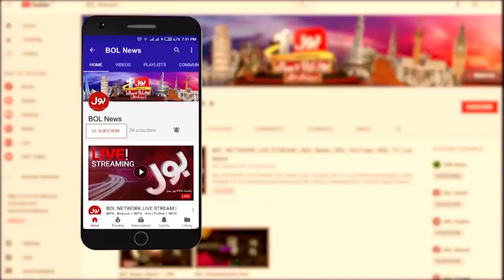News Bulletin at 12 PM | Masoom Bachi ki Jaan Leli | Karachi Latest Update | 23 Dec 2021